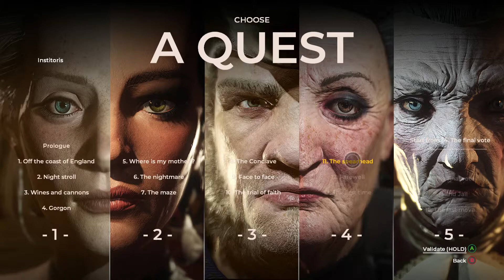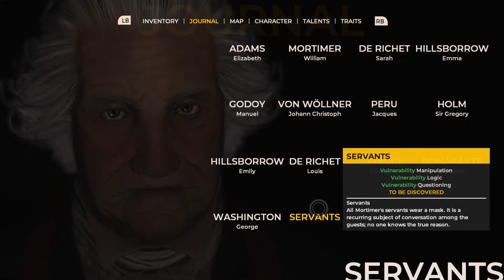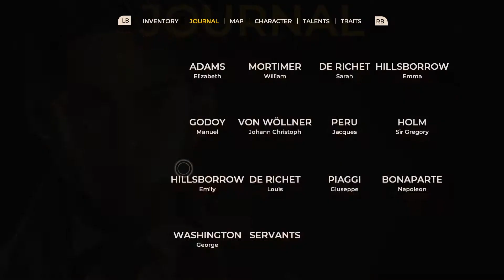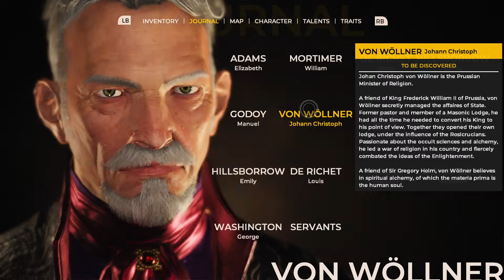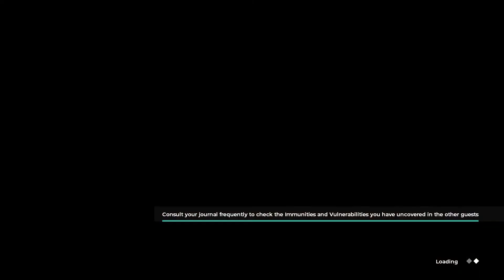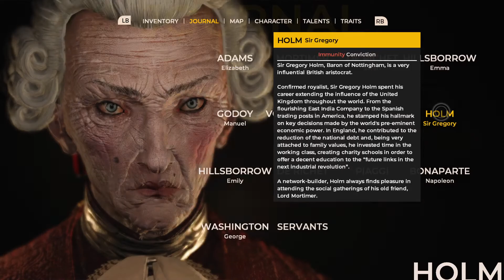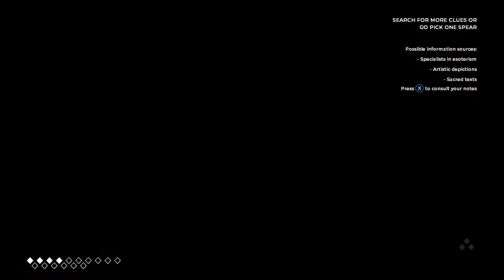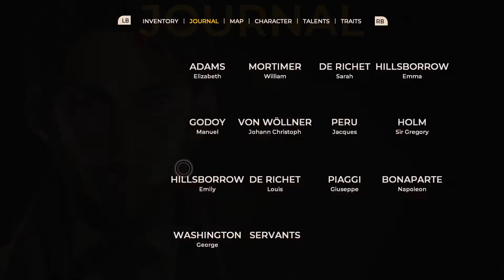The Council - Part 06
The Council

Paranoia, self-doubt and bad choices, we have them all. I invite you to the blind playthrough of The Council. Do I find Waldo and is he a good boy? Too many choices and so many opportunities to make mistakes, let’s see how many mistakes I will make.

The Council is narrative driven adventure launched in 2018 full of secrets, choices and mysteries.